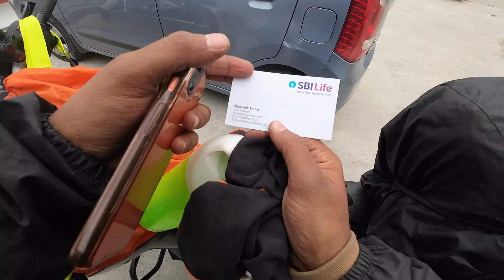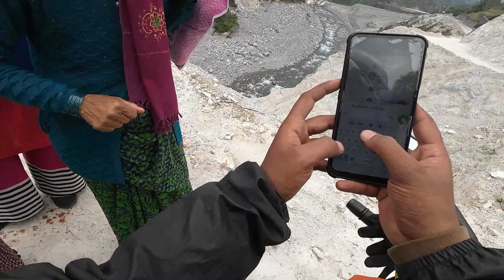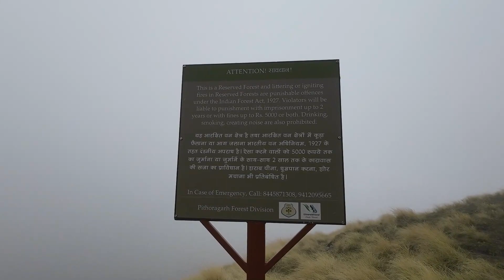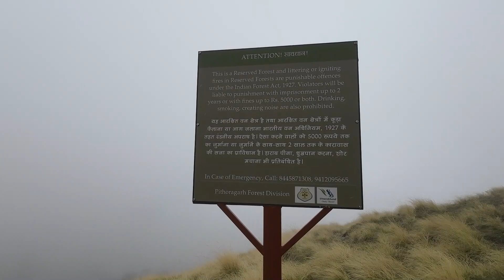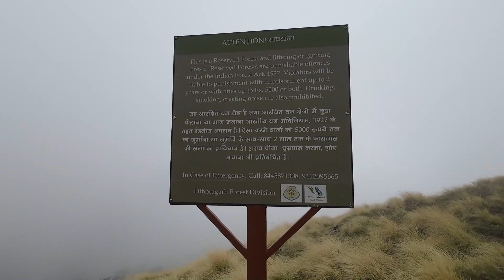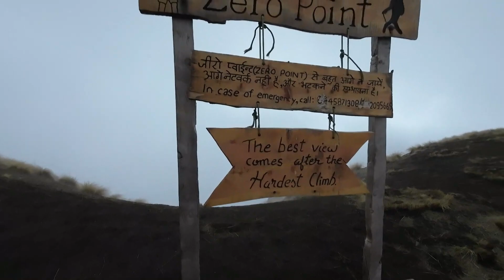I did khaliya top trek in 2.5 hours with these guys 🔥😱 | travelfit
Hi Everyone

I am Ashish Welcome you all to my new vlog
In this vlog I did a trek of Khaliya top trek in 3 hours with some locals. It was fun adventure, also visited famous BIRTHI fall for the first time. Do watch and like.

LIVE RICH 💰